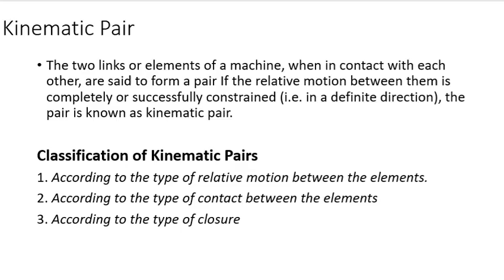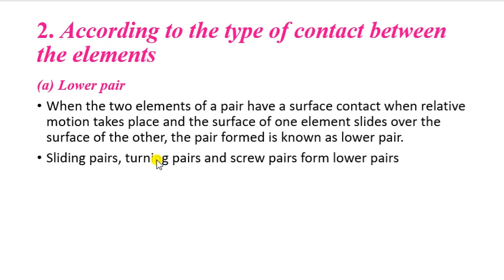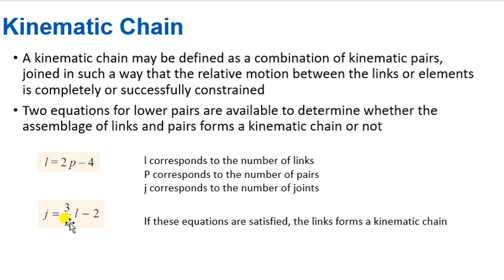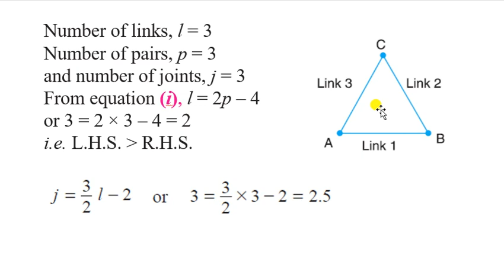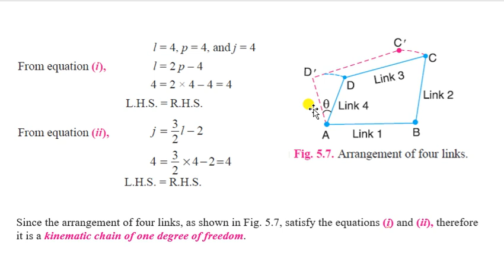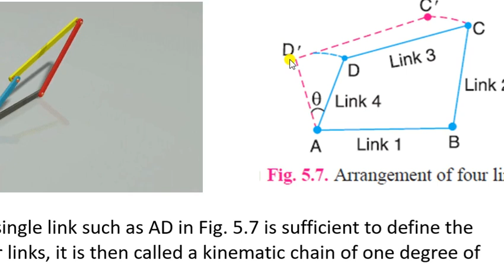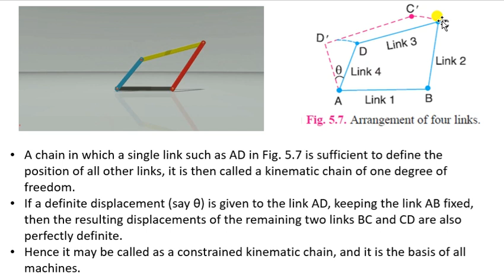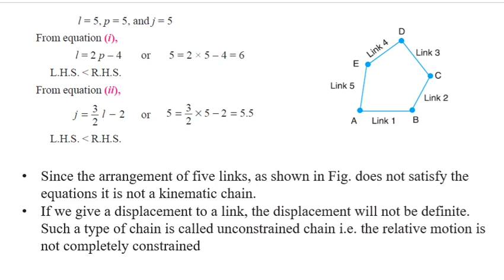Module 1, Video 3